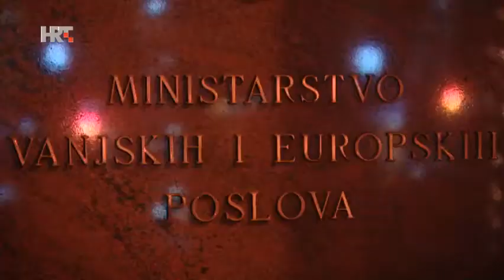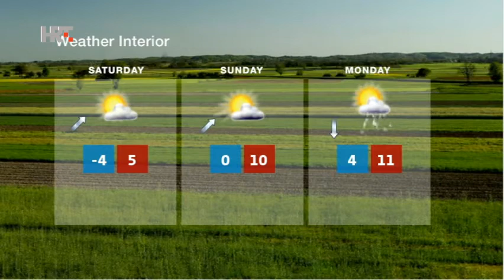NEWS HRT4 29/12/2017 14:00 CET